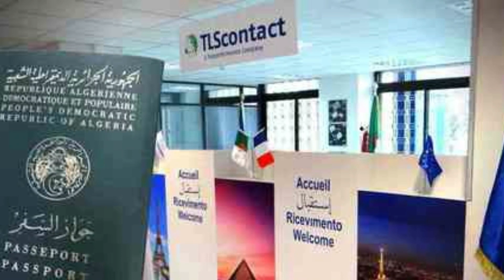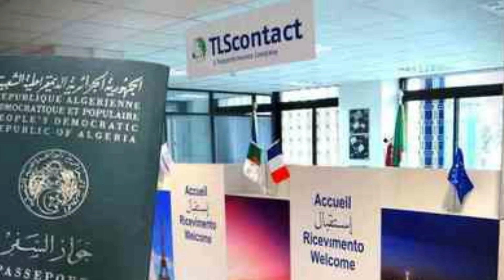l’ambassade d’Italie à Alger fixe la date de la reprise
ambassade d’Italie en Algérie annonce la reprise du service des visas à partir du 28 juin prochain.

« L’ambassade d’Italie à Alger, en collaboration avec son partenaire TLScontact, informe que, suite au déconfinement graduel qui est en cours en Algérie et en réponse aux demandes arrivées dans les dernières semaines, une reprise graduelle des activités de gestion de demandes de visa aura lieu à partir du dimanche 28 juin », indique la représentation diplomatique italienne dans un communiqué publié ce lundi 22 juin.